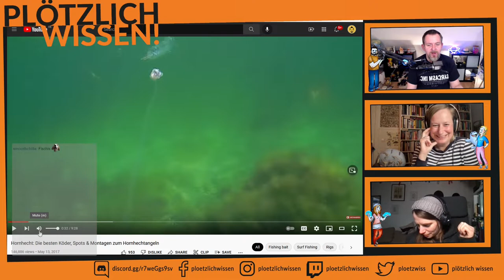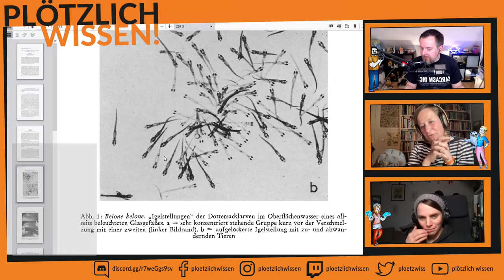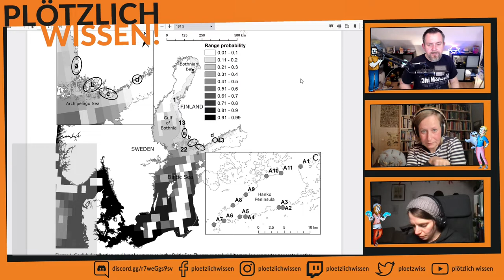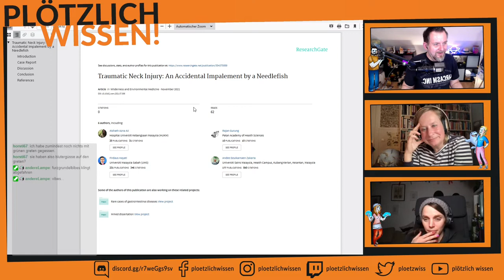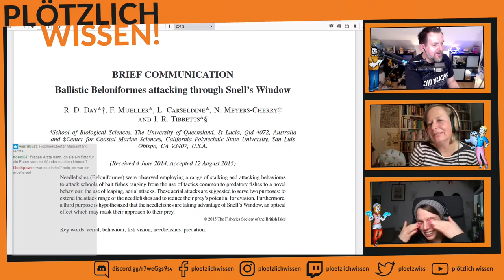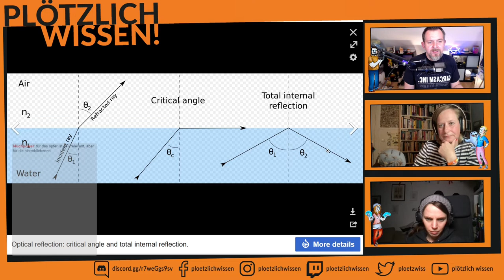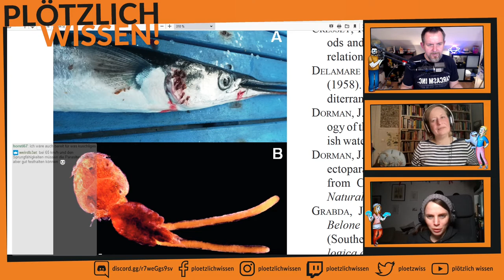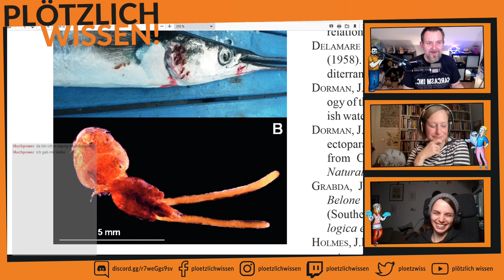Abtauchen mit PW! #26 der Arbeiter-Aal oder Hornhecht (Teil 2/2)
Stream vom 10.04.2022. Inga erzählt uns etwas vom Hornhecht, der auch als Arbeiter-Aal bekannt ist.